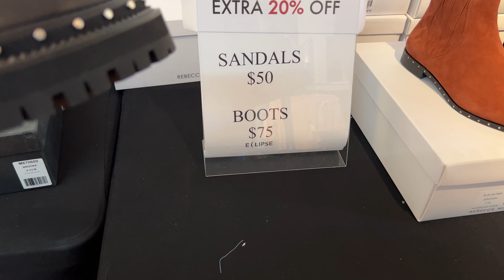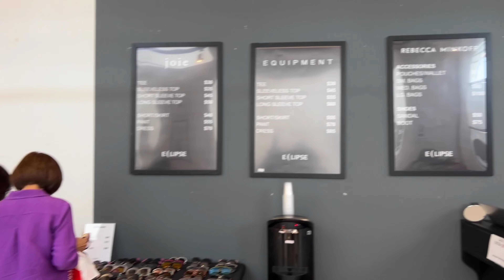Shopping Rebecca Minkoff Sample Sale in LA Up to 80% Off - What Did I Buy?!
Come shop with me at the Rebecca Minkoff Sample Sale in LA/Beveryly Hills.
The sale was held by Eclipse Sample Sale in LA and NYC.
I went on the last day of sale and got an extra 20% off, which was awesome.  Although by the last day the stock was limited and lots of things I saw on instrgram were already sold out.
I still was able to find some great deals and happy I was able to go to the sample sale.
Let me know if you are a fan of Rebecca Minkoff or if you like to shop sample sales as well?

Sharing the Deals!
1.
2. Rakuten Referral Get $30!!
3. $25 off on your first order @RebeccaMinkoff and get I $25 for each successful referral.
4.

Lots more videos coming soon!